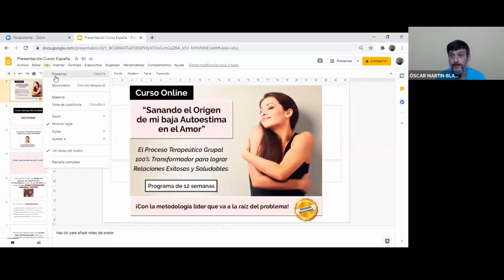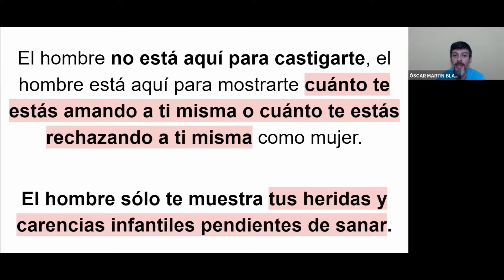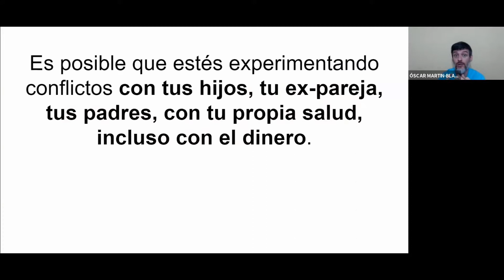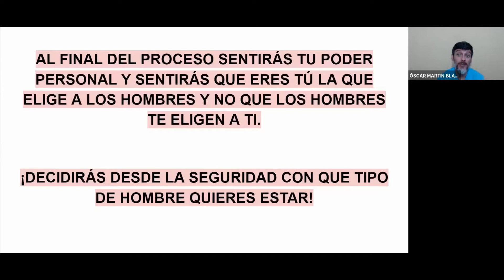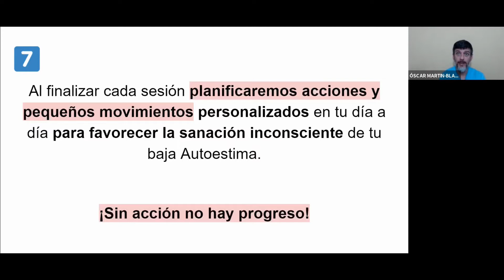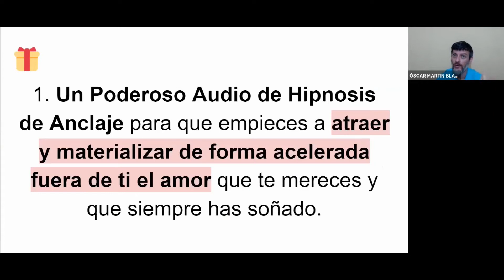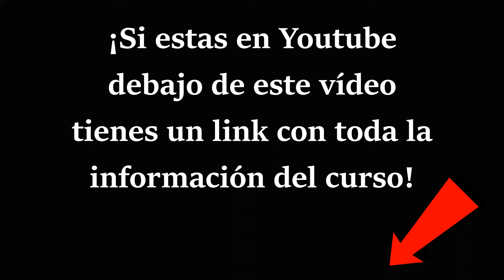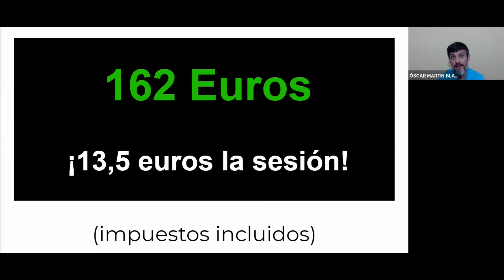Taller autoestima: STOP a los hombres que abandonan 🏃‍♂️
Tienes toda la información de mi curso de Autoestima que arranca el día 6 de diciembre de 2020 en estos enlaces según tu país de residencia: